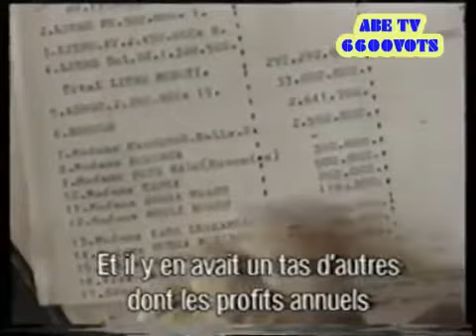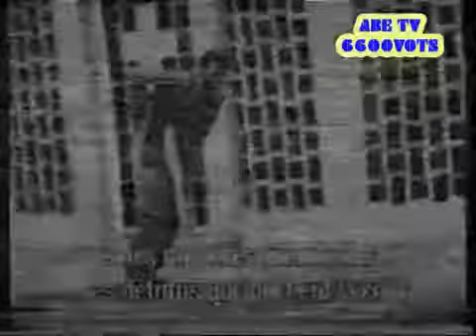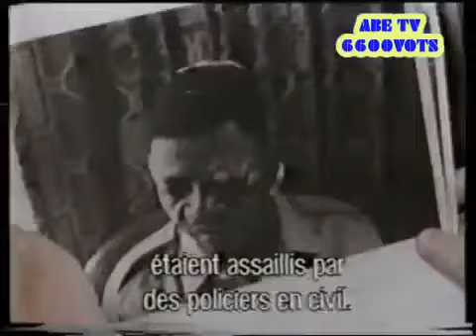Ngunz a Karl-I-Bond fustige Mobutu et le pouvoir Zaïrois